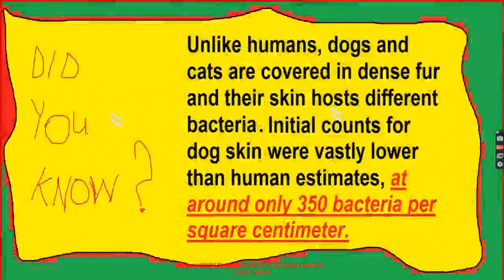Celebrities With Their Adorable Pets Part 455/Camera